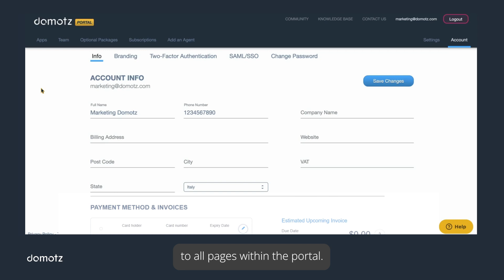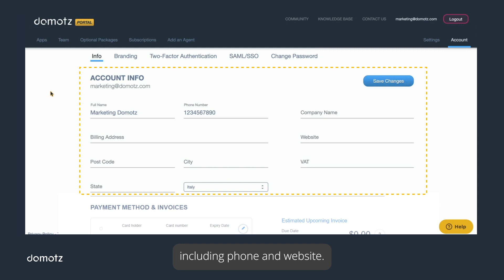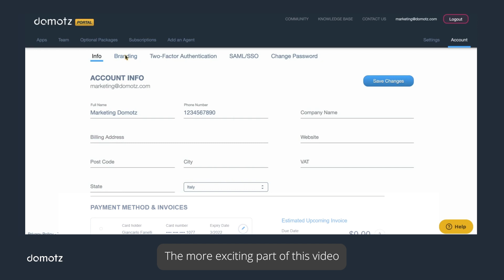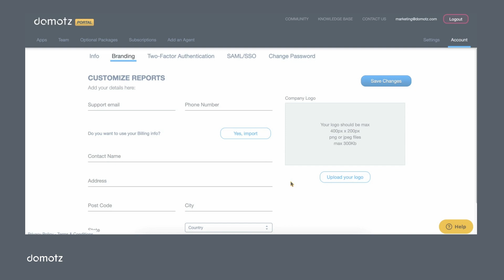Domotz Academy - Setting up your account part 1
Domotz is a network monitoring software that helps MSPs, IT Professionals, and Integrators to grow their businesses. In this video, you will learn how to make your first steps in the Domotz setting section. Before using our network monitoring software, we will review the Info and Branding section to see the main things to set.